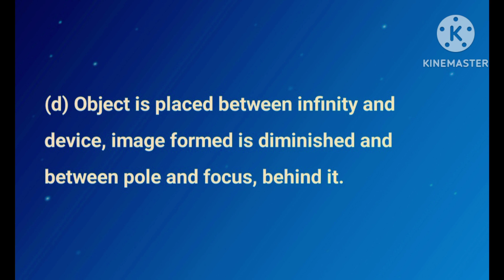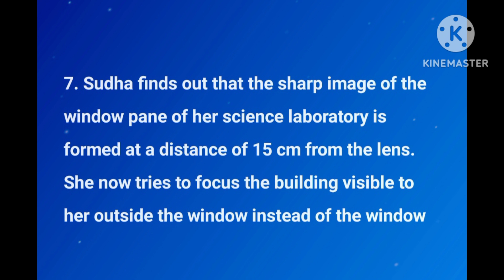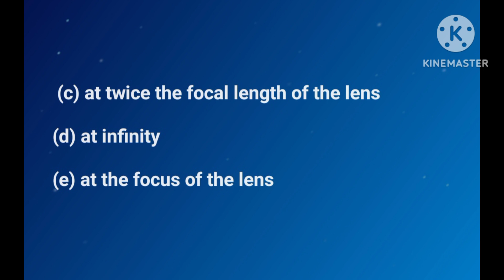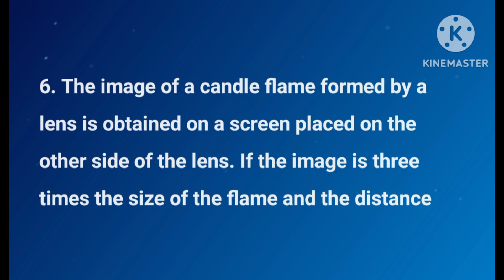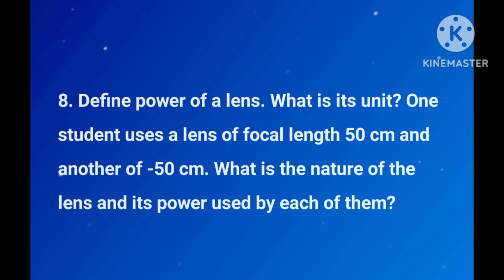Most Important Questions Ch-10 Light Reflection & Refraction Class 10 Science|| Practice Questions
Most Important Questions Ch-10 Light Reflection & Refraction Class 10 Science P...